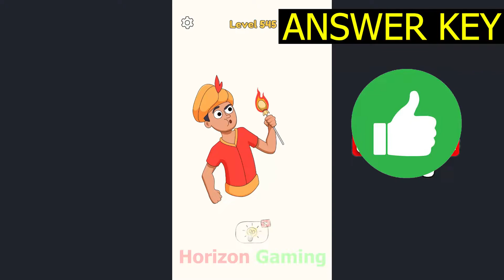DOP 4 LEVEL 545 New Update (April 8, 2022) Gameplay Walkthrough